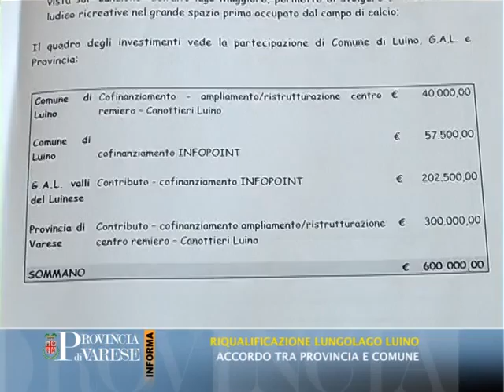PROVINCIA DI VARESE INFORMA - 04/04/2014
Riqualificazione lungolago Luino: Accordo tra Provincia e Comune. Le Mille Anime dell'Ecodesign: Caporaso dal 5 aprile a Villa Recalcati.